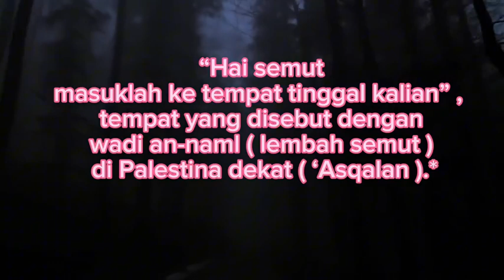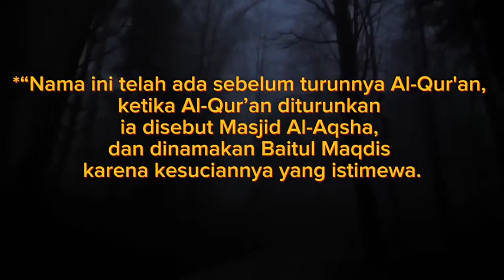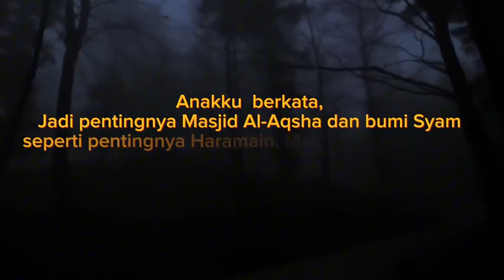Kenalkan palestina ke anak-anak kita